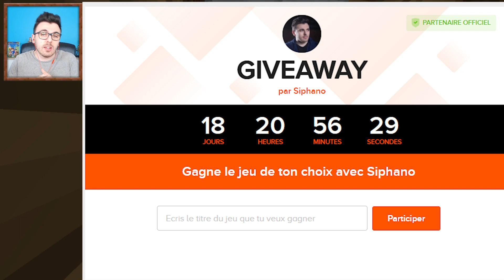SIPHADVENTURE : Combat contre le DRAGON ! #02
La SiphAdventure est de retour après des années d'absence dans une version reboot où les décisions des abonnés et les mods sont combinés ! A travers un modpack contenant 200 mods, embarquons ensemble pour une nouvelle série Minecraft 2 à 3 fois par semaine !

🎬 ▪ LOGICIEL DE TOURNAGE : OBS Studio
🖥 ▪ LOGICIEL DE MONTAGE : Adobe Premiere Pro
📹 ▪ CAMÉRA : Panasonic LUMIX G DC-GH5